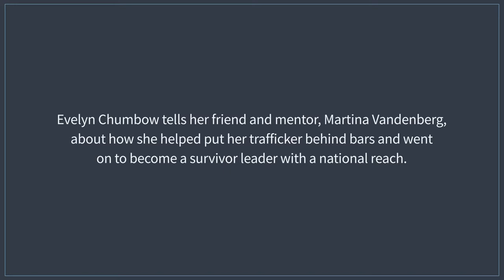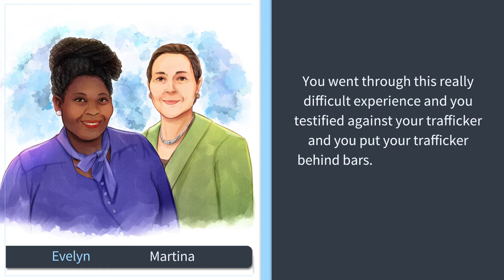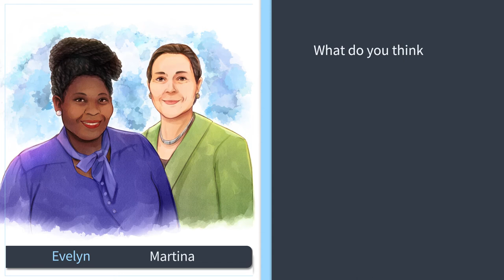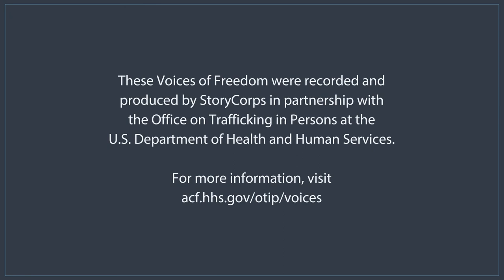Voices of Freedom – Evelyn Chumbow and Martina Vandenberg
Evelyn Chumbow tells her friend and mentor, Martina Vandenberg, about how she helped put her trafficker behind bars and went on to become a survivor leader with a national reach.